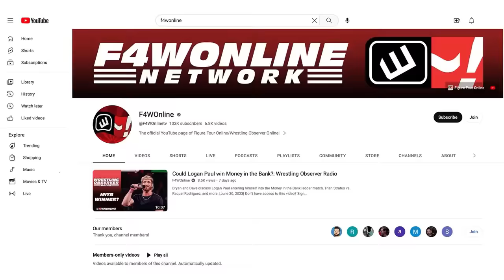Reflecting on five years of AEW | Wrestling Observer Radio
Dave Meltzer and Bryan Alvarez reflect on five years of AEW and where their future goes from here.